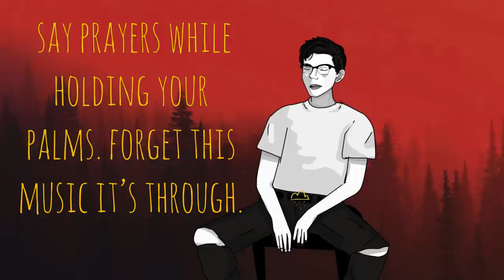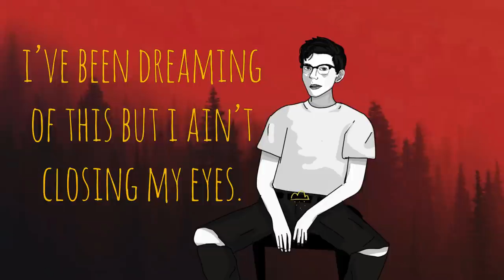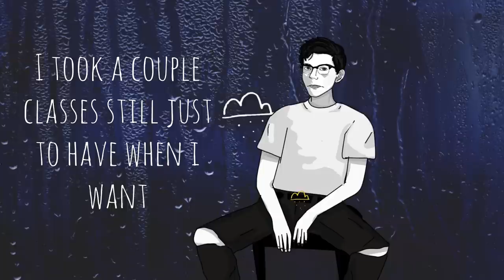Call Me Karizma - Let Me Go [Official Lyric Video]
In march i am heading on a nationwide headline tour. this will be my first tour with a full band and playing music i am genuinely proud of. i can’t wait to meet yall after the shows and thank you for your support - Tickets - Riz 🌧

i wrote this song to help people struggling with feeling accepted by their family & parents. i hope it helps u know that ur not alone. i believe in u..
love,
riz

my friend @slaylonie made this video...